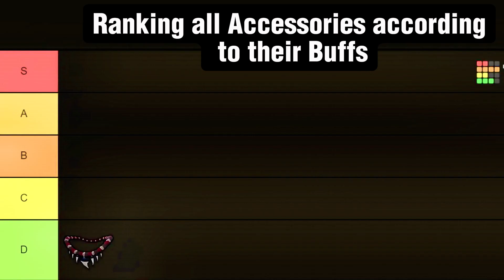❗BEST ACCESSORIES FOR PVP IN BLOX FRUITS TIERLIST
Blox fruits best accessories tier list for pvp. I will show u the buffs aof all accessories and rank them according to their Buffs for PVP
If you want to know how to obtain all accessories in blox fruits :

Please subscribe and hit the like button to be the first to know when we have giveaways, also Join our disorder server because most of the time our contests take place there
If you need help or you just want to hangout with us and play together please join the members of the channel group

Fallow us on Roblox BenyAndreea and Andreeatomi3
Join our roblox group BenyAndreea